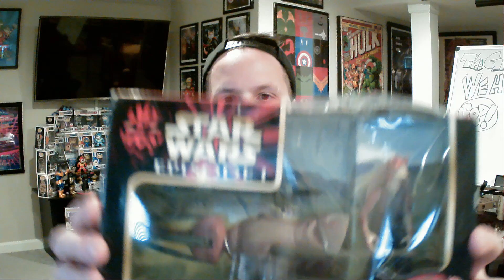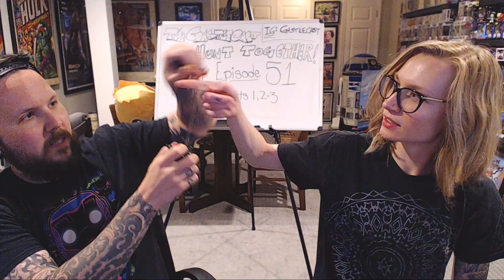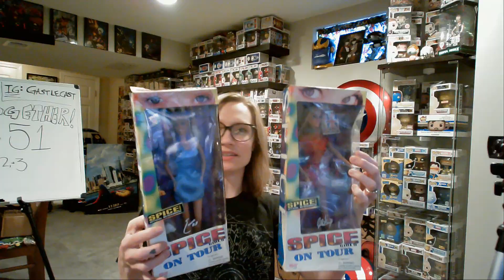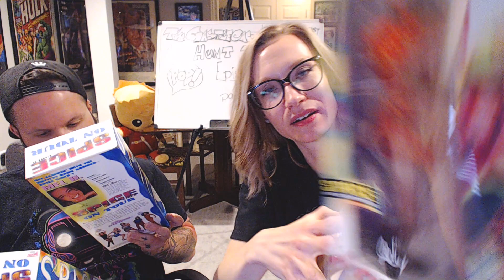Ep 51 Part 3 Chris Raid His Parents Basement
In Ep 51 Part 3, Chris reminisces his childhood by taking a look at some childhood toys he found laying around his parents basement.  We discuss the toys of the past and see what toys cemented his Funko collecting future!

guitar: Adam Hudson
coolness: Heather